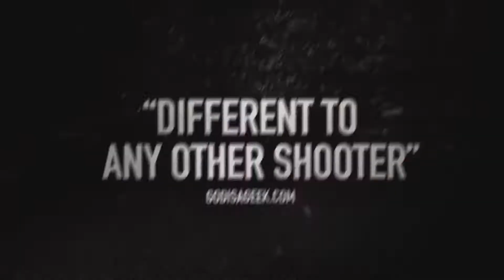Homefront: The Revolution - trailer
Homefront®: The Revolution is an open-world first person shooter where you must lead the Resistance movement in guerrilla warfare against a superior military force.
Release Date: 20 May, 2016
Developer: Dambuster Studios
Publisher: Deep Silver